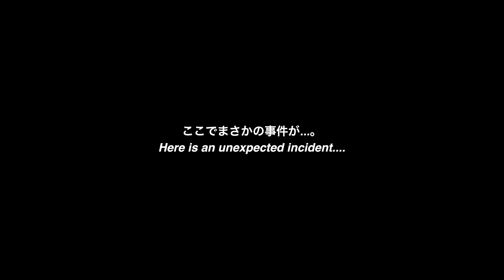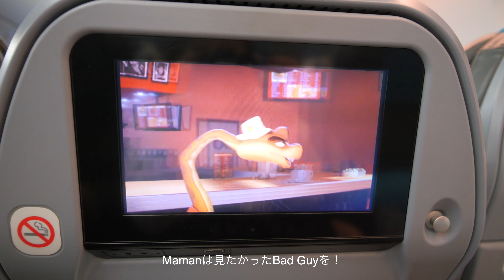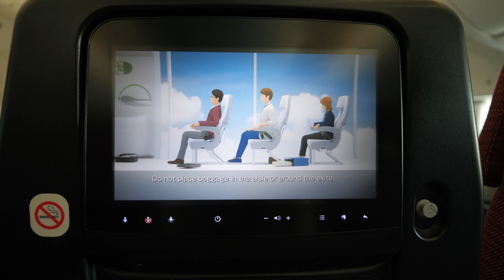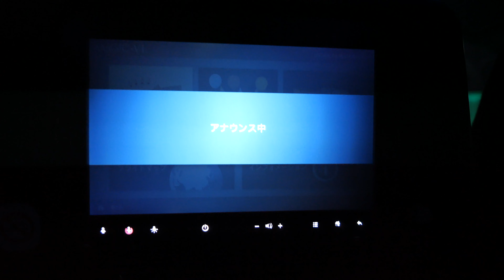3年ぶりの日本帰国🇯🇵！やっと帰ってきたぁー！！〔199〕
３年ぶりに日本に帰ってきたぁ〜〜〜〜〜〜〜！！！
レユニオン出発の時にちょっとしたトラブルがあって出国できないかと思ってハラハラでした💦

この度は私のビデオを見ていただき、ありがとうございます！
🌟 字幕をONにして見てね ◡̈　Hope you like it!

このチャンネルをもし気に入っていただけたら、

・－・╭Ꙭ╮🗼－・－・－・－・－・－・－・－・－・－
🍣┊𝗺𝘆 𝘀𝗻𝘀 ✧･ﾟ

☁️┊𝗲𝗾𝘂𝗶𝗽𝗺𝗲𝗻𝘁 ✧･ﾟ
📷camera:
Lumix GH6｜
Leica 9mm｜
Leica 15mm｜
Lumix S5｜
iPhone 12 pro max
💻 Edit: final cut pro x & photoshop

🎧┊ 𝗺𝘂𝘀𝗶𝗰 ✧･ﾟ
（30日間無料で使えます）

🐼 ┊  𝗙𝗔𝗤𝘀  ✧･ﾟ
◎ where do you live? : I live in Réunion🇷🇪
◎ nationality : japanese  🇯🇵